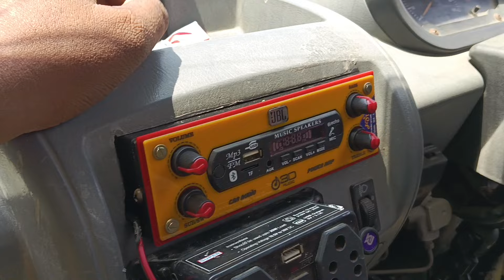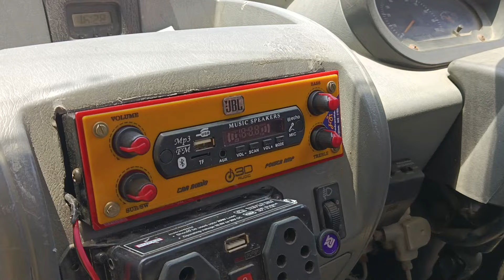Tata ace amplifier work whatsapp=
Tata ace amplifier work